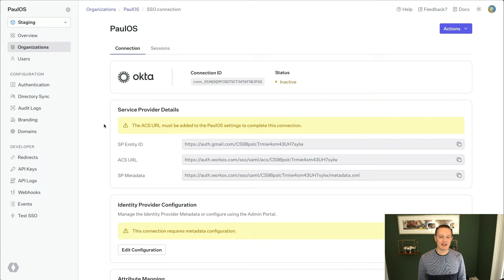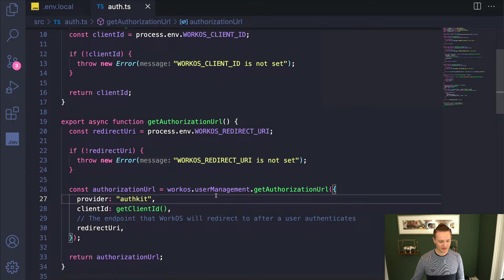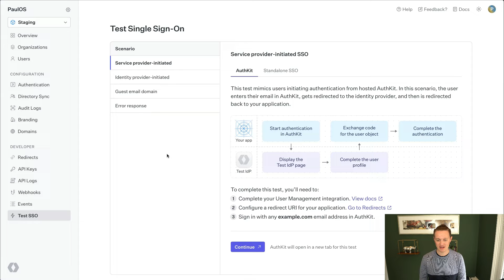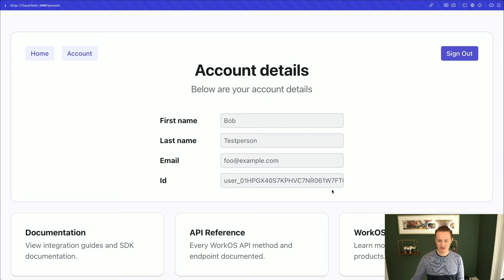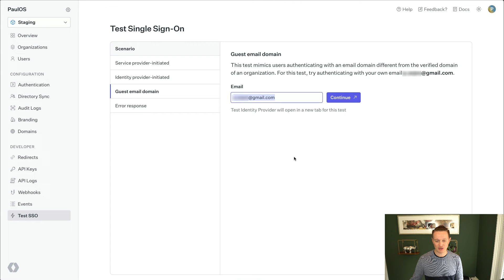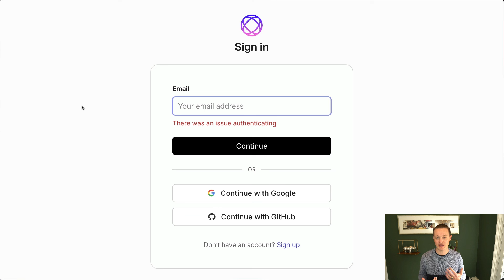WorkOS Test SSO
With Test SSO, developers can perform rigorous end-to-end testing for the SSO integration without having to sign up with an identity provider.